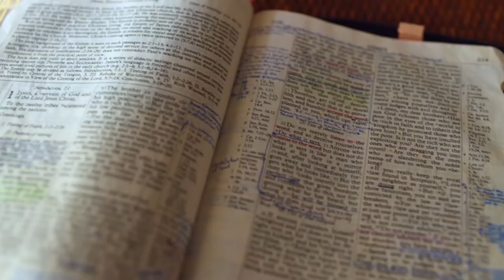Gott auf (m)einer Seite: 4. Mose 10:31-11:18